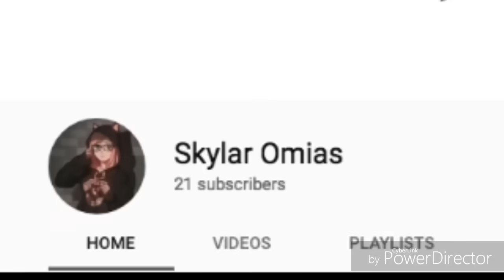The Truth (Part 3 of 4)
Here it is guys, I cried after watching it c: so I hope you guys enjoy it, I love this video.